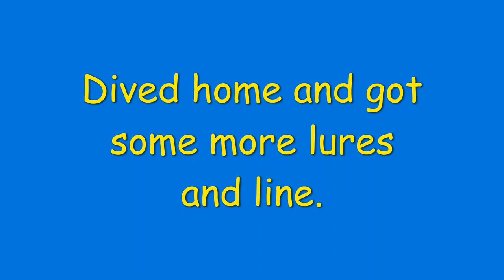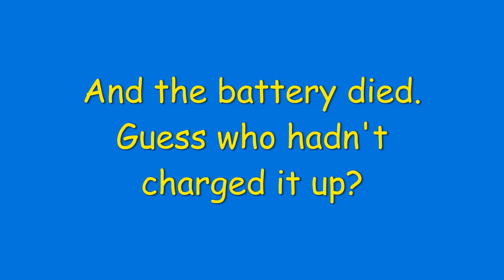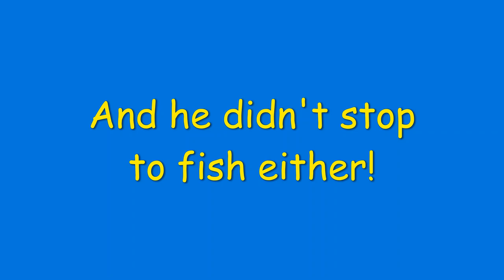Langstone Harbour bombarda fishing, with an adrenalin rush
Ht 1629 @ 4.6m

Wind ESE 9mph
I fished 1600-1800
I filmed this without my big camera, so the quality isn't so good.
Apologies.